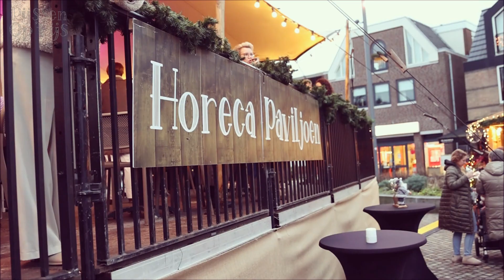Rijssen op het ijs - Opening met Patrick Roest en Marcel Bosker